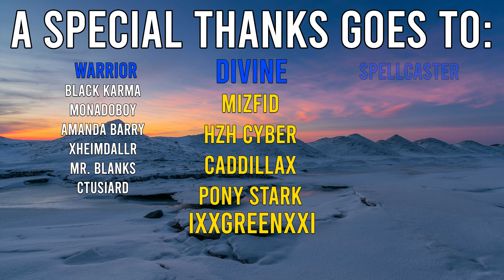Dragons Vs Dragons | Locals Feature Match - Round 2 (New Format)